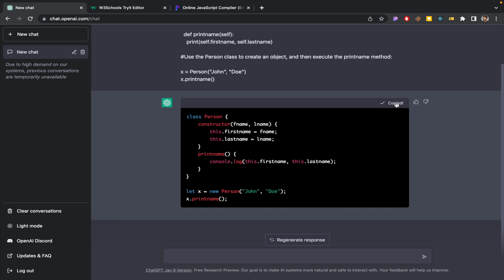Can ChatGPT Covert Python Code Into JavaScript Code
In this video, I will teach you how you can use ChatGPT to convert Python code to JavaScript Code.